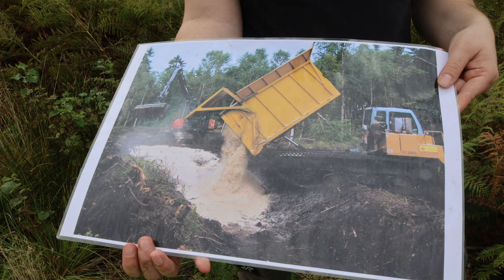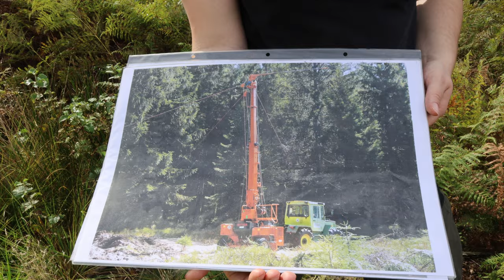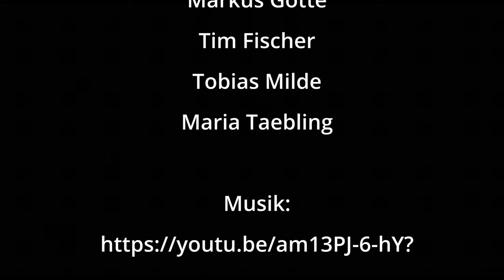Bester Dokumentarfilm "Moore - Die Retter unserer Erde", Paul-Gerhardt-Schule Dassel